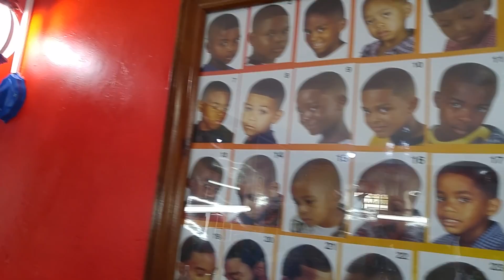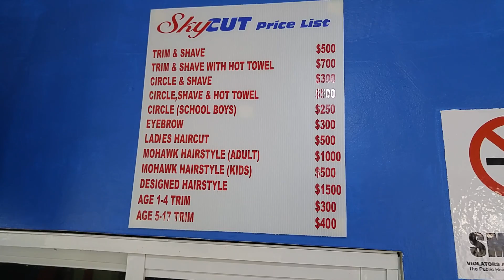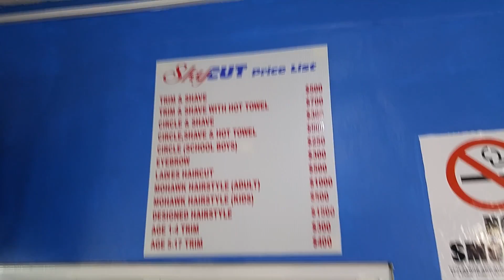26 January 2017